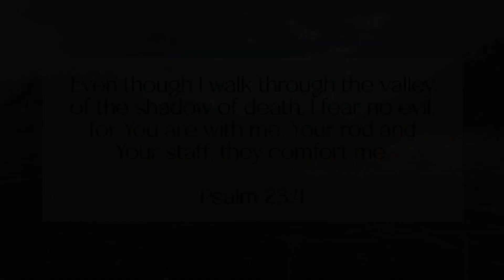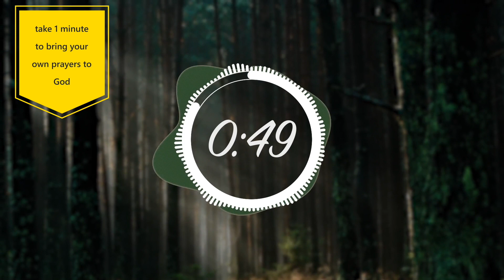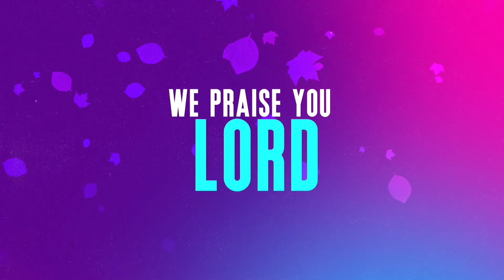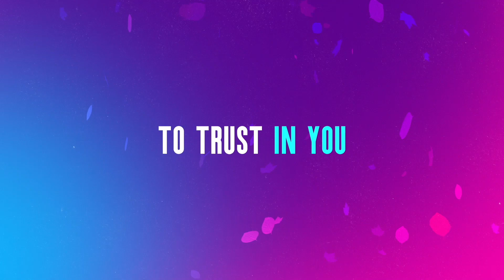Sunday February 11th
Jesus the Source of Power
Mark 9 v14-29
Worship with South Norwood Baptist Church
London SE25
Faith, Jesus Christ, good news, Bible teaching, Scripture, press on, grow, fixing our eyes on Jesus, healing, forgiveness, authority, Son of Man, Worship, prayer, Sunday service, church online